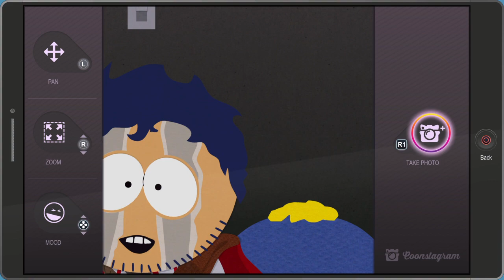South Park™: The Fractured But Whole™_20220917222225